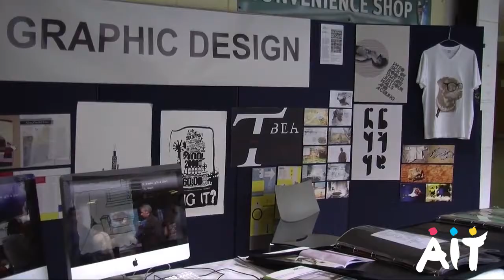Open Day at Athlone Institute of Technology 2015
Whether you're applying through the CAO for September 2016 or will be doing so in the next year or two, AIT's open day is the perfect opportunity to learn more about college opportunities in Athlone.

For current year applicants, you'll discover more about the programmes you're applying for. You can ask about placements with employers, opportunities to study overseas, as well as talk to students who are already studying on the courses you're interested in.

For those in TY or fifth year, open day is the perfect chance to start thinking about your college choices that bit earlier. You'll get to see what Leaving Cert subjects are most suited to you and those that are required for particular degree programmes.

There's lots to experience, from clubs and societies, to campus tours, sports facilities and study abroad opportunities. You dare not miss it!

The complete listing of talks and exhibits for Open Day 2015 will be available very shortly.